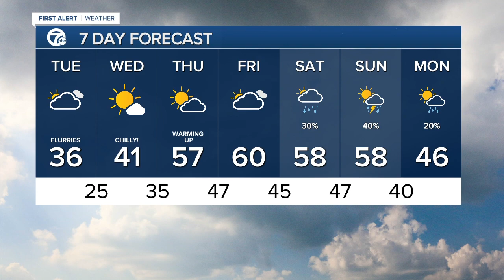FORECAST: Tuesday morning